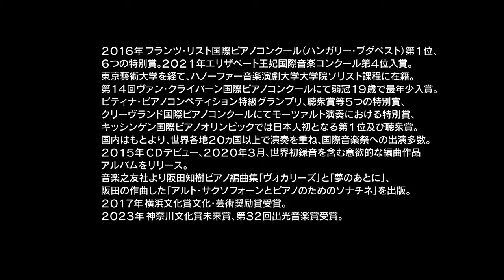【立体音響（バイノーラル）】しらかわホール最終公演② ‹イヤホン推奨›阪田知樹ピアノリサイタルシリーズ～ショパンを巡って 連作集－新たな世界‹ダイジェスト› ★シューマン クライスレリアーナOp.16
2024年2月29日（木）三井住友海上しらかわホール（閉館）
ピアノ：阪田知樹　立体音響（バイノーラル）配信

① ショパン　　24の前奏曲 Op.28
② シューマン  クライスレリアーナOp.16
③ バルトーク  戸外にて Sz.81/BB89（1926）

主催：CBCテレビ
制作協力：CBC Dテック
特別協力：長江和哉